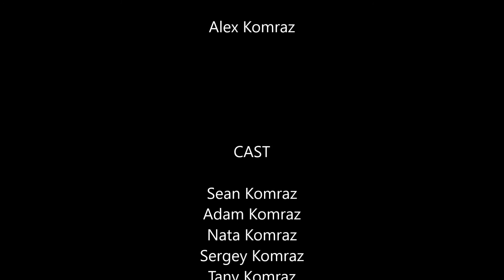Sean's first swimming leasson (04 Jun 2016 / 1080p60)